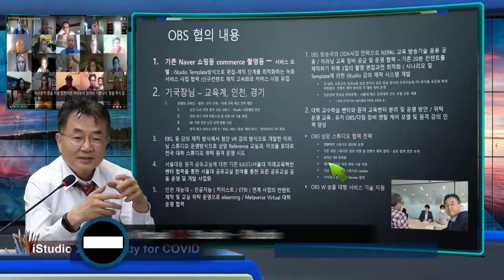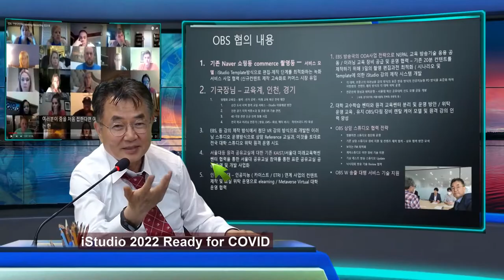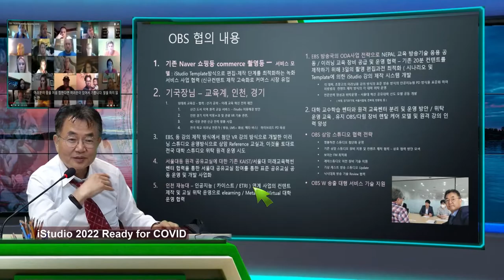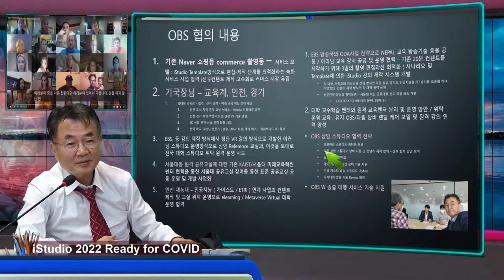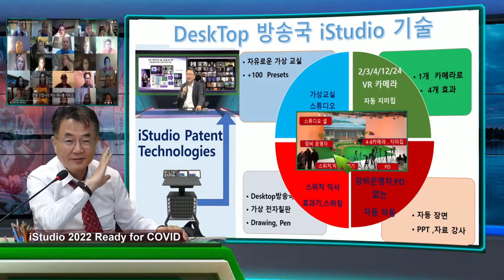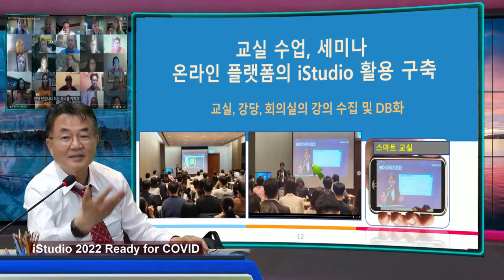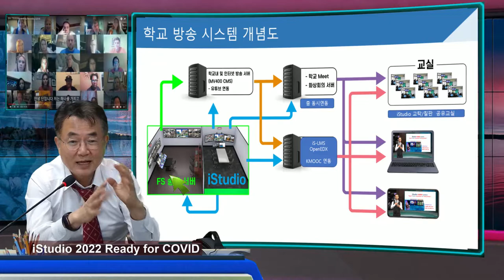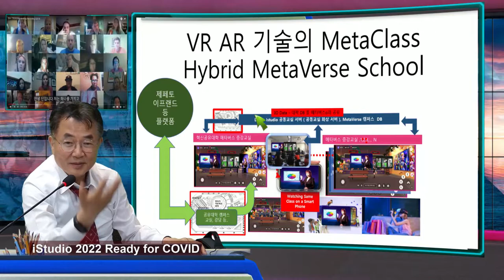OBS 협력 - 비공개